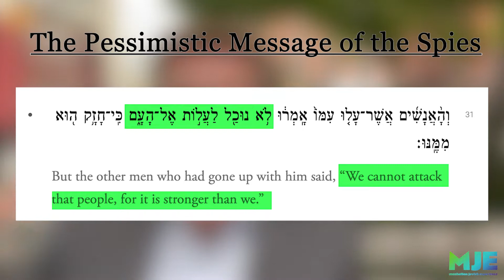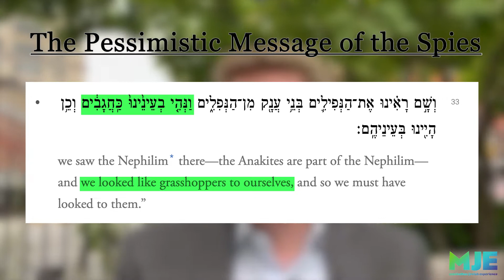Shelach: Impossible is Nothing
What life goal have you YET to achieve? Take a listen to a powerful lesson from the Sin of the Spies that can help you attain that dream!

Friday night: Musical FNL at 7pm with Chazzan Ilan and Rabbi Moshe & Shana Davis, where Rabbi Moshe will speak.
Followed by Sushi/Wine.

Saturday: 9:30am w/ Rabbi Moshe & Shana Davis as well as Rabbi Avi Heller where Rabbi Avi will be speaking.
Cafe Connect at 10:30 w/ Rabbi Moshe,
Followed by Hot Kiddush!

6:30pm: Shabbat Spirit on the Central Park Lawn w/ Rabbi Moshe, followed by Minchah and 3rd meal at The Jewish Center.

Shabbat Shalom!